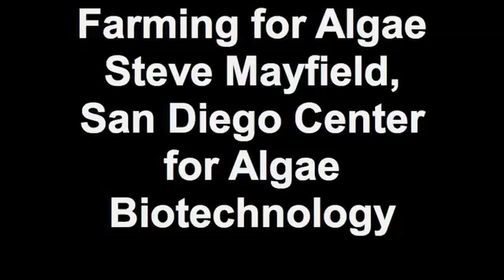Farming for Algae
Steve Mayfield with the San Diego Center for Algae Biotechnology discusses why algae will be the next energy crop for agriculture.